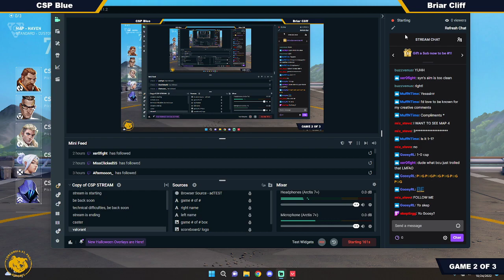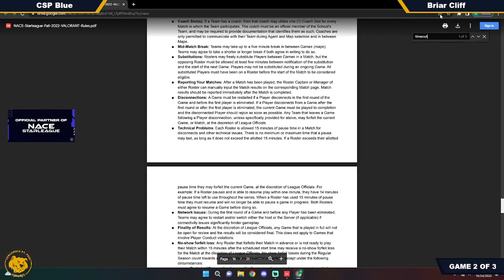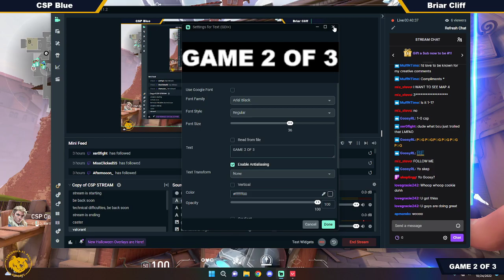NACE CSP Gold vs Bushnell